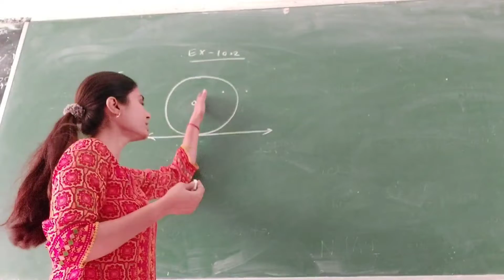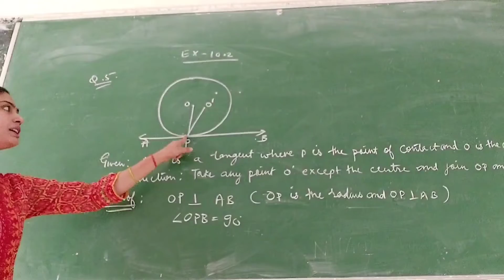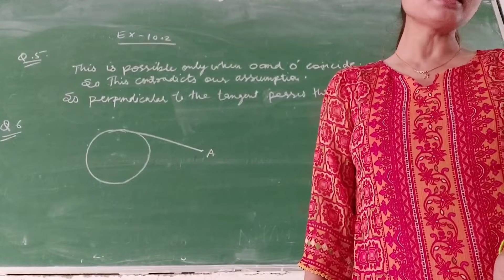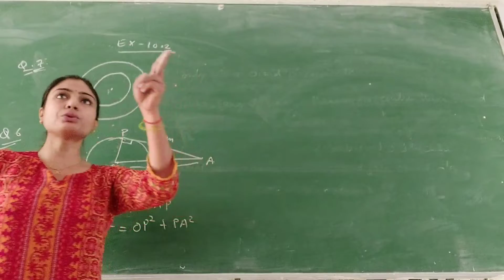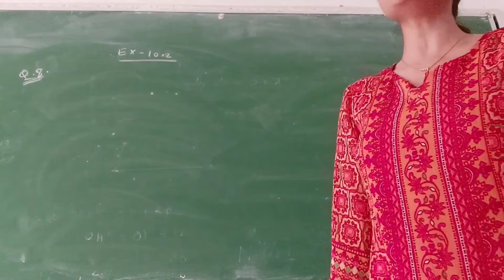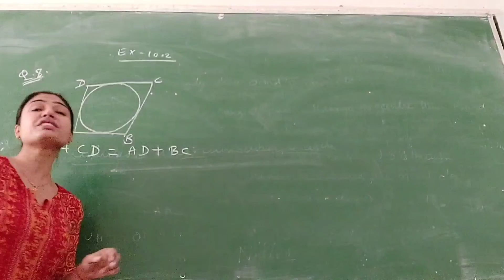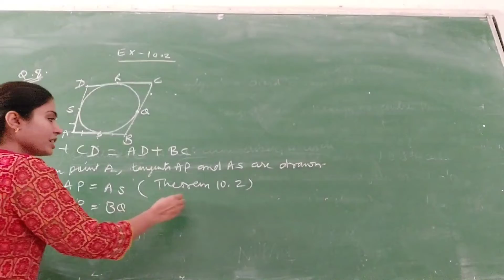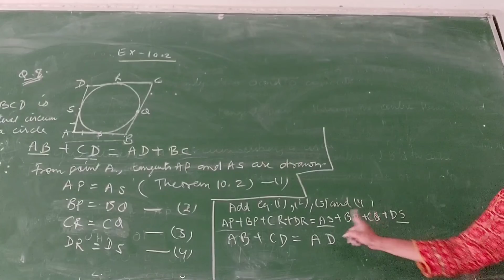Class 10 Maths || Exercise 10.2 || circles